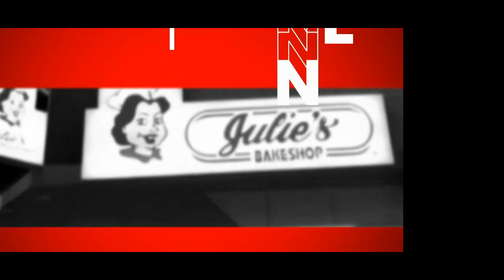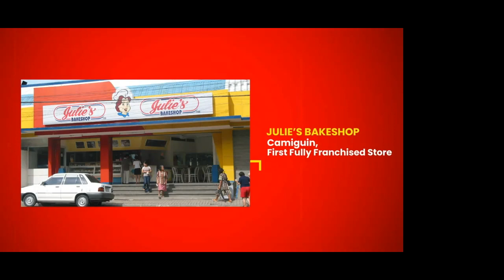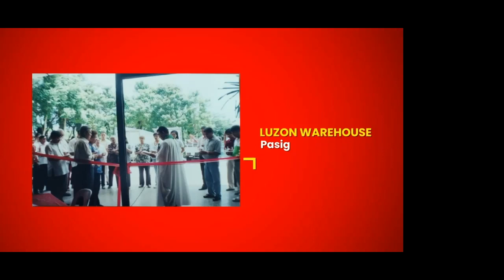JULIE'S Bakeshop 40 years and with 3rd Generation Business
JULIE'S Bakeshop 40 years and with 3rd Generation in Business is a great milestone. With a humble beginning the founder Julie Gandionco began her bakeshop on January 6 the Feast of Three Kings in Wireless iCebu. Initially Julie began a catering job in Wireless Mactan Cebu. It was a break for her considering she has 6  children to feed. She was not able to complete her education due to financial constraint. Nevertheless she learned to sew dresses to augment the income.
It all began when she began her catering she was asked to serve breakfast for hundreds of workers who report early and not having anything to eat. Her instinct made her wake up early morning and head on to the nearest bakery. With her old rickety car she bought all the bread the baker would display.
The baker finally asked her what she was doing as he would be in trouble with his regular customers as everything is sold?
Julie explained it was for her catering business as a breakfast line. The baker then uttered a joke "If you want, get me as a partner and will start a bakery!" Without batting an eye, Julie replied YES and she would make herself available in the afternoon to finalize arrangements.
Thus began JULIE'S Bakeshop on January 06, 1981 in Wireless Mactan. 6 months after another branch opened in Urgelio Cebu City.
Her family supported the business which eventually led into franchising.

TIMELINE:
00:26-05:56  JULIE'S Milestone
07:15-07:36  Introduction of Angelo "GIO" Gandionco
07:40-08:59  Golf Scholarship in Sta. Clara USA
09:58-10:50  Characteristics of a Golfer
11:07-13:05  Transition Challenges of 3rd Generation
15:14-16:07   TIPS given to GIO by her grandmother JULIE
16:14-17:08   What Made GIO chose to work at JULIE'S
17:35-18:35  Generation Syndrome
18:45-20:27  Business Exposure as a child
20:56-21:30  3rd Generation Involvement
21:39-23:01  Why People would get a JULIE'S Franchise
23:18-23:43  JULIE'S Promo 40@40 Savings of Pesos 260,000
25:44-26:20  JULIE'S Not A Baker
26:30-27:00  HOT Bread Every Hour
27:06-27:52 Favorite Breads
27:58-28:30 Open Kitchen Bakery
28:56-30:20  Advise of GIO to 3rd Generation
31:53-33:12  Where JULIE'S will be in the near future
34:36-34:52  Contact Particulars